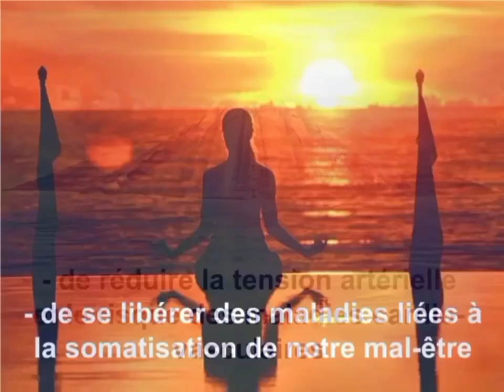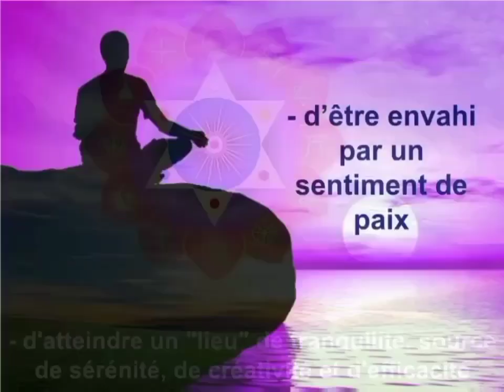Les bienfaits de la méditation